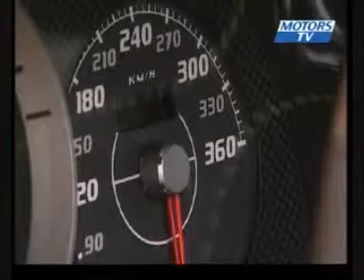FERRARI 430 SCUDERIA